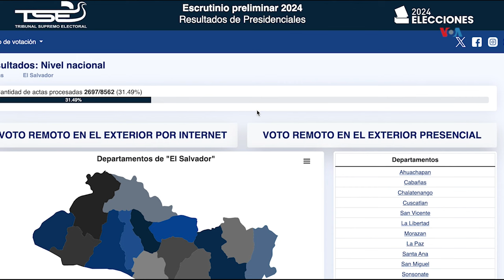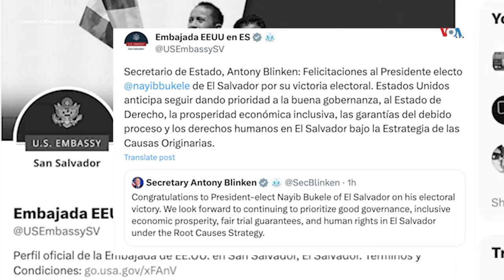EL SALVADOR | Polémica victoria de Nayib Bukele en las elecciones en El Salvador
En El Salvador, Nayib Bukele se autoproclamó ganador de las elecciones presidenciales, aún sin tener datos oficiales del Tribunal Supremo Electoral. Miles de seguidores celebraron el triunfo en la capital salvadoreña. Vamos con Claudia Zaldaña, Claudia ¿Por qué la jornada fue tan polémica?